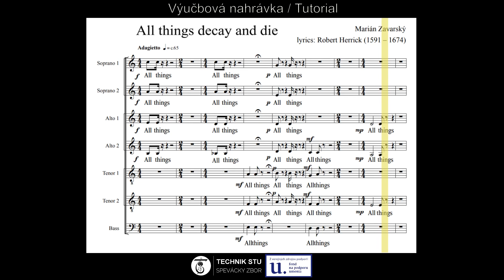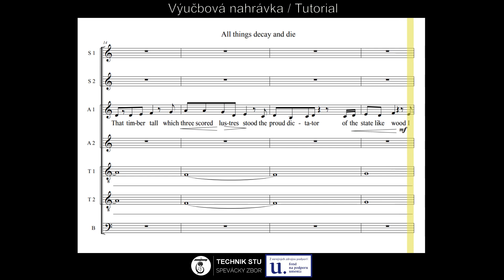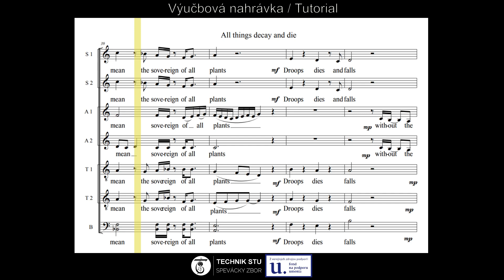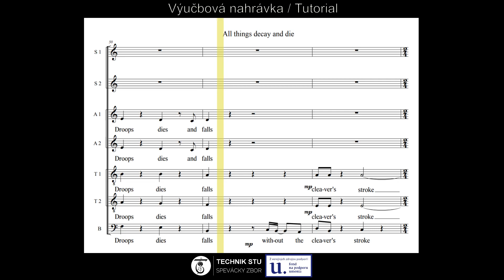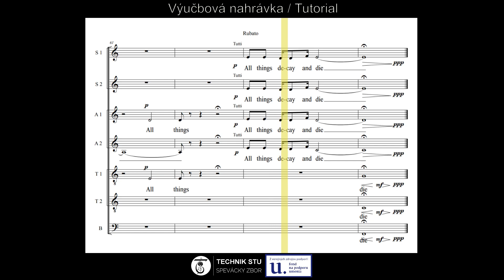Soprano 1 tutorial: All things decay and die - Marián Zavarský (Slovak music)